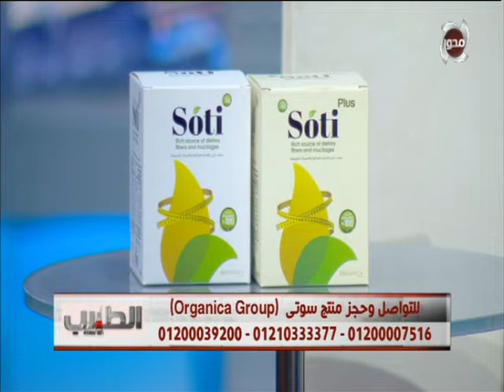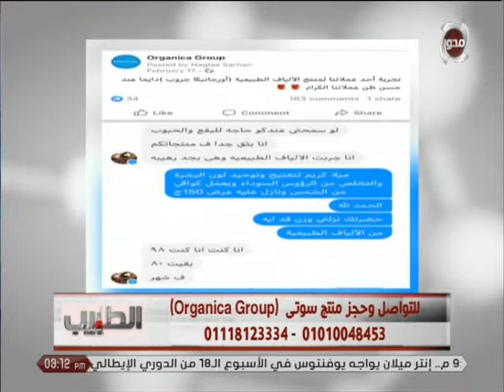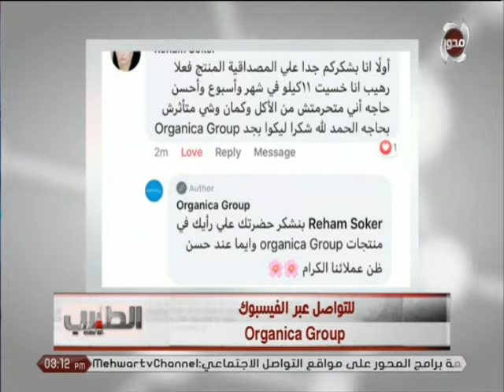الطبيب | فوائد منتج سوتي مع دكتور محمد تركي